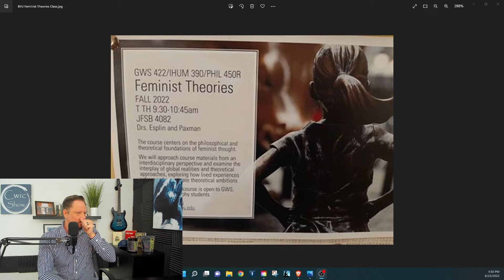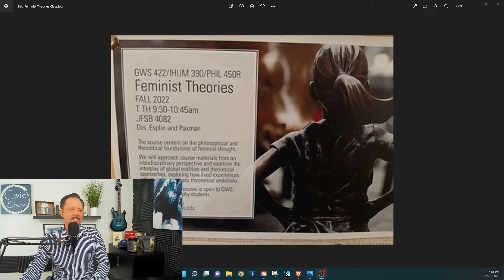BYU's New Feminist Theories Course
BYU Launches Next Identitarian Head of the Hydra Course called "Feminist Theories"

- This course might more appropriately be called, "Feminist CRITICAL Theories"
- The Hydra of Critical Social Justice
- Equal Opportunity vs Equity (Forced Outcome)
- Faith over Secularism
- True Christianity over The Religion of Academia